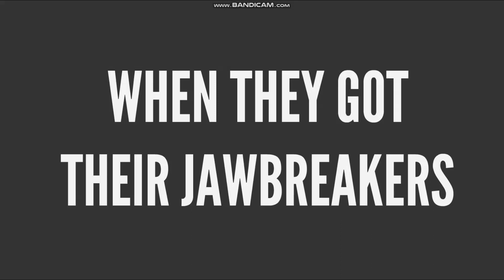The Eds Get Grounded - Episodes 1-10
The first ten episodes of The Eds Get Grounded.

00:00 - Introduction
00:15 - 1. Ed Vandalizes People's Houses/Grounded
03:21 - 2. Eddy Tricks Edd Into Drinking Elephant Laxatives/Grounded
07:23 - 3. Edd Finds Out About Eddy's Prank/Revenge/Grounded
14:38 - 4. Eddy Causes Rolf to Mutate Into a Beast/Grounded
18:08 - 5. Ed Terrorizes People with a Carnivorous Plant/Grounded
22:57 - 6. Edd Tests a Very Loud Air Raid Siren and Causes People to Go Deaf/Grounded
24:35 - 7. Eddy Mails Kevin to the Moon/The Mail Gets Sent Back to Him/Grounded
29:11 - 8. Ed Dumps Water on Sarah's Head While She Is Asleep/Grounded
32:57 - 9. Edd Builds a Frankenstein Monster Without Permission/Grounded
37:13 - 10. Ed Steals Jimmy's Brace Ring/Grounded